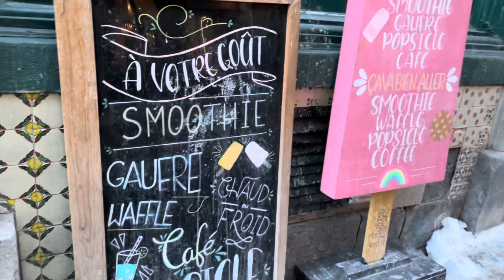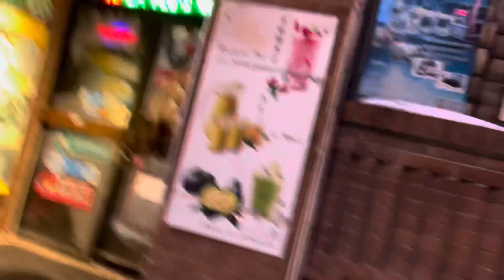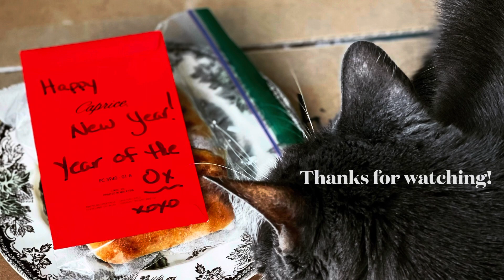Food Tour: What is a Croffle?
Join me in search of the new Croffle at LApop and pick up some bubble tea in Chinatown for Lunar New Year!